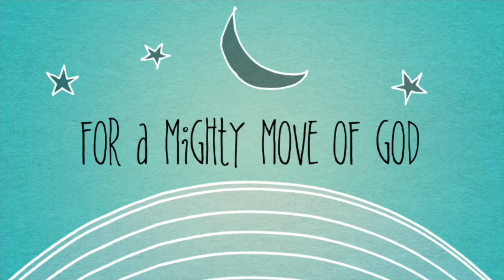Mount Moriah: 107th Church Anniversary Service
Mount Moriah Baptist Church
Pastor Eric D. Guest, Senior Pastor

Address: 200 Joseph E Lowery Blvd SW, Atlanta, GA 30314